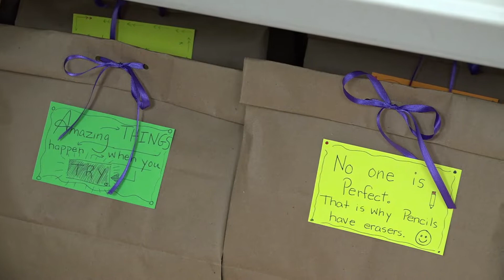CP Special Report Pandemic Pantry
Pandemic Pantry:  The communities of Cliffside Park and Fairview have stepped up to help the Franciscan Community Development Center feed more than 1000 residents in need.